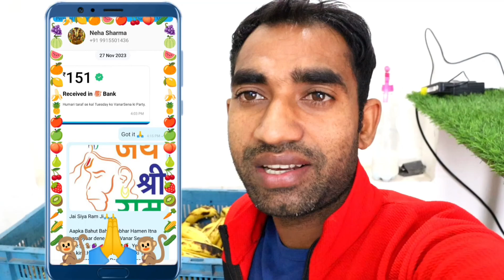कृष्णा पार्टी कराने के लिए रोने लगता है🐒😲😲| Monkeys Funny Banana Party 🍌🍌🐒🐒 | Feeding Monkeys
Acc. No..34510100002034
Ifsc Code-BARB0ROPARX

feeding monkey,
monkey feeding video,
monkeys video,
feeding animals,